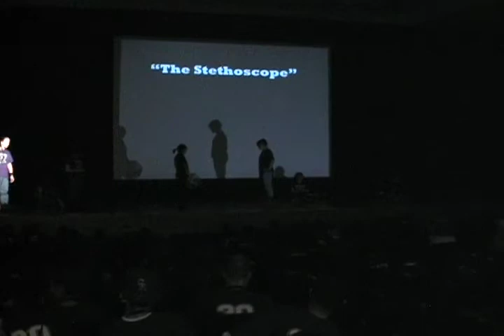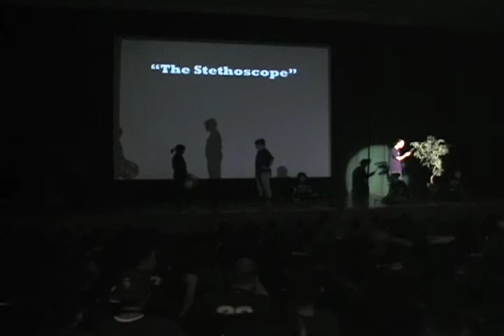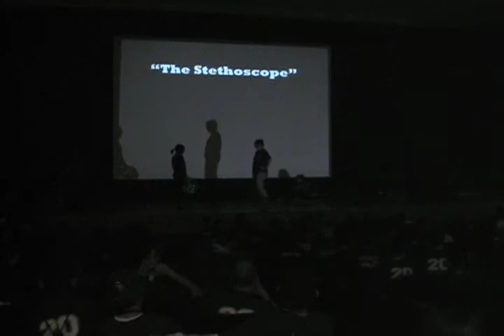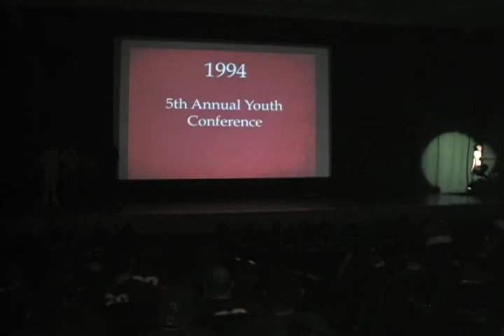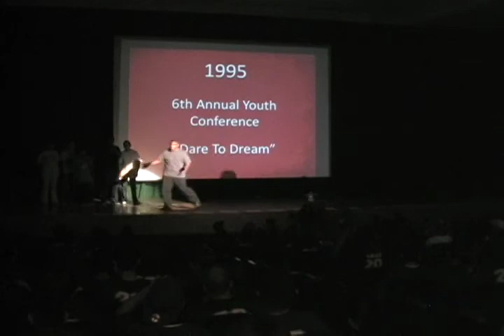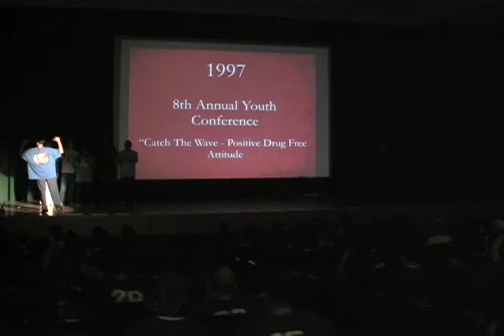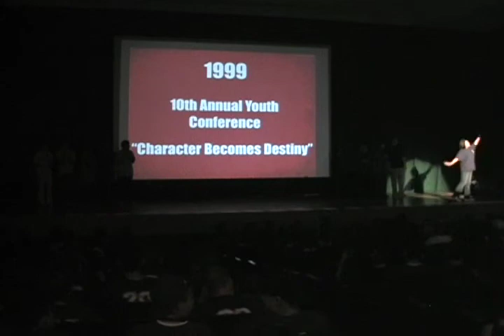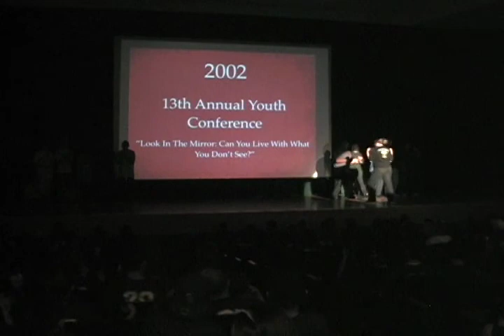Youth Conference 2009 - Closing Thank You, Stethoscope, & T-shirts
Skeet Hartman presents a special thank you to those who have helped planning the conference for the last 20 years, Speaker's Bureau presents a skit called "Stethoscope", a fashion show of all conference t-shirts since 1990 to a backdrop of the conference theme.